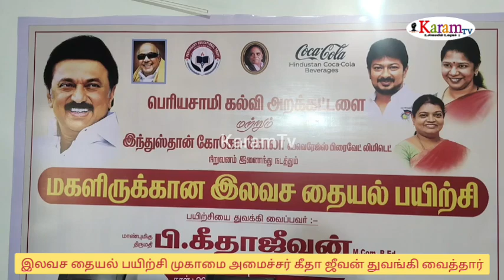மழை பெய்தாலும் ஊருக்குள் தண்ணீர் வராது; அமைச்சர் கீதா ஜீவன் தகவல்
karamtv தூத்துக்குடி மாநகராட்சிக்கு உட்பட்ட முத்தையாபுரத்தில் உள்ள மகளிர்கள் தொழில் முனைவராக மாற வேண்டும் என்ற வகையில் என். பெரியசாமி அறக்கட்டளை சார்பில் இந்த பகுதி பகுதியில் உள்ள மகளிர்க்கு இலவசமாக தையல் பயிற்சி அளிப்பதற்கு அமைச்சர் கீதா ஜீவன் நடவடிக்கை மேற்கொண்டார்.

 இதை தொடர்ந்து  50 மகளிர்க்கு 45 நாள் பயிற்சி அளிக்கப்பட உள்ளது. மேலும் பயிற்சி வரும் இந்த மகளிருக்கு இலவச தையல் இயந்திரமும் வழங்கப்பட உள்ளது. இந்த பயிற்சி துவக்க நிகழ்ச்சி முத்தையாபுரம் பகுதியில் நடைபெற்றது இதில் சமூக நலன் மற்றும் மகளிர் உரிமைத்துறை அமைச்சர் கீதா ஜீவன் கலந்து கொண்டு தையல் பயிற்சியை துவங்கி வைக்கும் முகமாக தையலுக்கான உபகரணங்களை மகளிர்க்கு வழங்கினார்.  இதைத்தொடர்ந்து பேசிய அமைச்சர் கீதா ஜீவன் தமிழக முதல்வர் மு க ஸ்டாலின் தமிழகத்தில் உள்ள அனைவரும் உயர்கல்வி கற்க வேண்டும் என்ற வகையில் பள்ளி முடித்து கல்லூரி செல்லும் மாணவிகளுக்கு புதுமைப்பெண் திட்டமும் இது போல் மாணவர்களுக்கு தமிழ் புதல்வன் திட்டமும் அறிமுகப்படுத்தப்பட்டு சிறப்பாக செயல்படுத்தப்பட்டு வருகிறது இதுபோல் மகளிர் உரிமை தொகையும் அனைவருக்கும் வழங்கப்பட்டு வருகிறது இதிலும் விடுபட்டவர்களுக்கு அதற்கான ஆய்வுகள் மேற்கொள்ளப்பட்டு வழங்குவதற்கான நடவடிக்கைகள் எடுக்கப்படும் என தெரிவித்தார்.

மேலும் கடந்த ஆட்சி காலத்தில் இந்த பகுதி கண்டு கொள்ளப்படவில்லை ஆனால் தமிழக முதல்வர் மு க ஸ்டாலின் ஆட்சிப் பொறுப்புக்கு வந்த பிறகு கடந்த மூன்று ஆண்டுகளில் மாநகராட்சிக்கு மட்டும் 420 கோடி ரூபாய் நிதி ஒதுக்கீடு செய்யப்பட்டு சாலை மழை நீர் வடிகால் வாய்கள் உள்ளிட்ட அனைத்து அடிப்படை வசதிகளும் செய்யப்பட்டு வருகிறது தொடர்ந்து மக்களை காக்கும் அரசாக தமிழக முதல்வர் மு க ஸ்டாலின் அரசின் செயல்பட்டு வருகிறது என தெரிவித்தார்

மேலும் கடந்த மழையின் போது இந்த பகுதி வெகுவாக பாதிக்கப்பட்டது தொடர்ந்து இதைத் தொடர்ந்து உப்பாற்று ஒடையில் 14 பகுதிகளில் உடைப்பு ஏற்பட்டு இருந்தது அது முழுவதும் தற்போது சீர் செய்யப்பட்டு கன மழை பெய்தாலும் ஊருக்குள் தண்ணீர் வராத அளவிற்கு பணிகள் நடைபெற்று முடிந்துள்ளது என தெரிவித்தார்

இந்த நிகழ்ச்சியில் தூத்துக்குடி மாநகர திமுக செயலாளர் ஆனந்த சேகரன் மாநகராட்சி தெற்கு மண்டல தலைவர் வழக்கறிஞர் பால குருசாமி,  பெருமாள் கோவில் அறங்காவலர் குழு தலைவர் செந்தில்குமார், தூத்துக்குடி வடக்கு மாவட்ட மகளிர் அணி அமைப்பாளர் கவிதா தேவி தகவல் தொழில்நுட்ப அணி மாவட்ட துணை அமைப்பாளர் அருணா தேவி உள்ளிட்ட ஏராளமான கலந்து கொண்டனர.